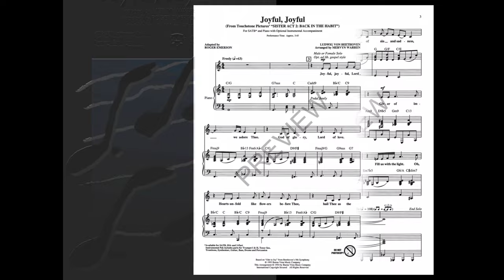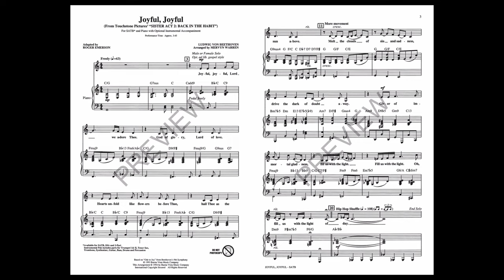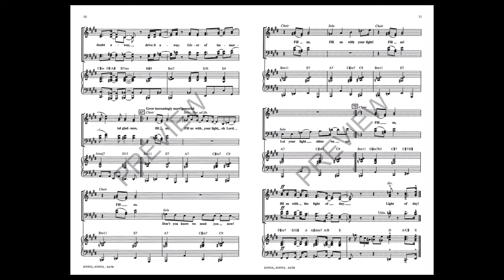Joyful, Joyful (from Sister Act 2: Back in the Habit) (SATB Choir) - Adapted by Roger Emerson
Sister Act 2 brings us an energetic gospel treatment of the immortal “Ode to Joy” melody in an accessible, authentic-sounding arrangement. This raise-the-roof showstopper is electrifying!